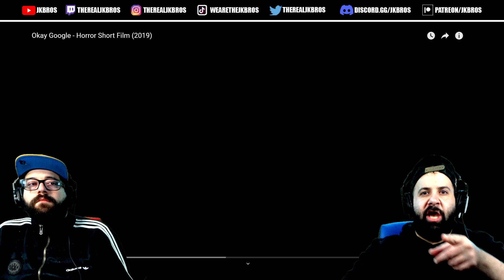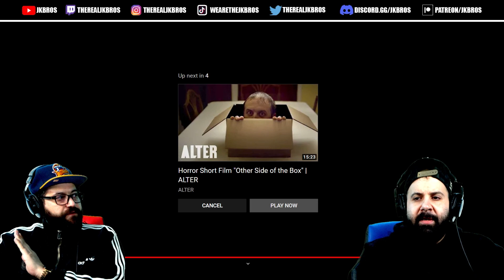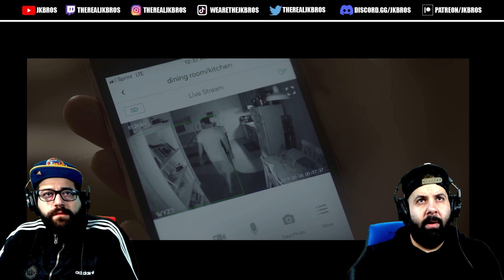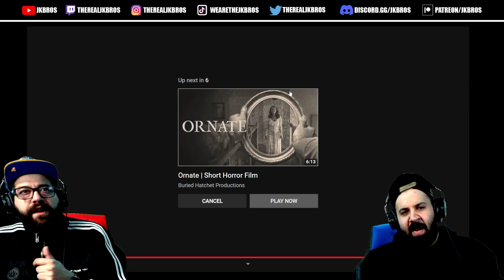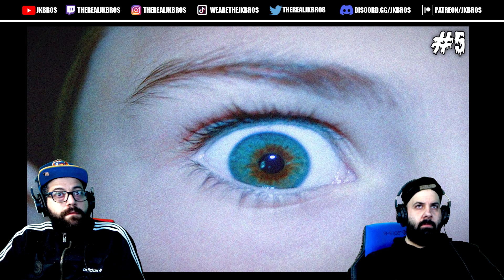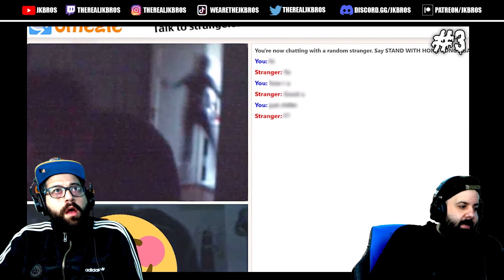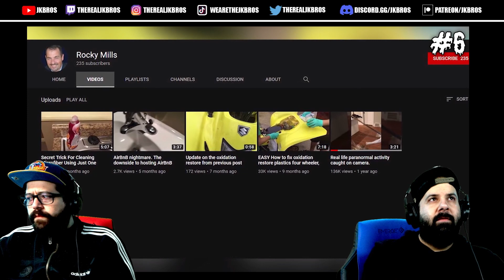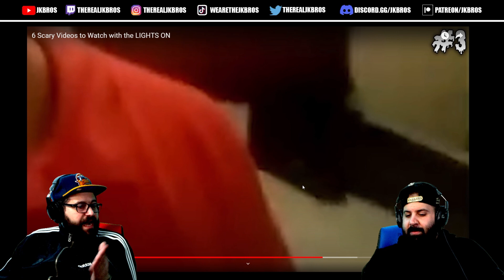The BROS watch SCARY SHORT FILMS on YOUTUBE! (REACTION!)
The JK Bros Watch Scary Short Films on YouTube & Scary Compilations on YOUTUBE!